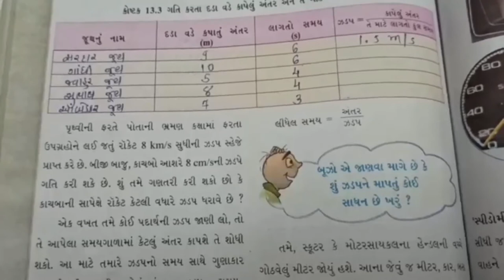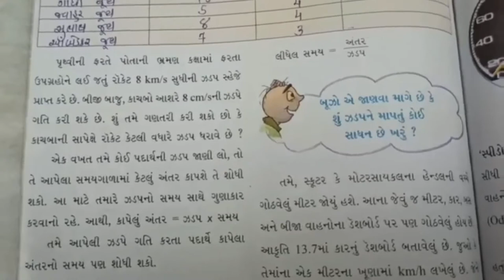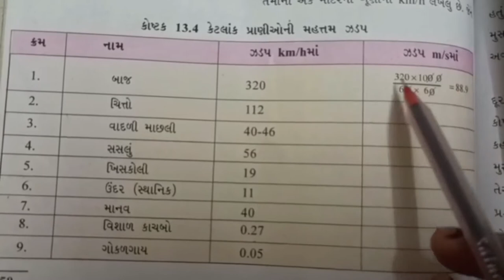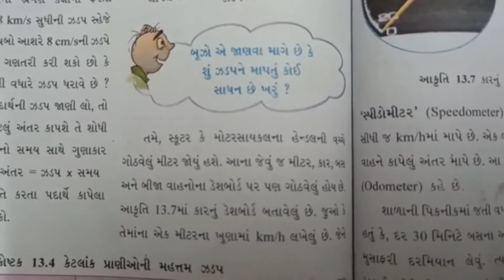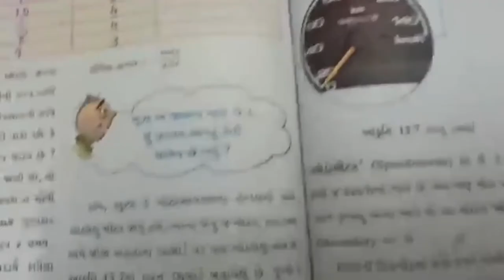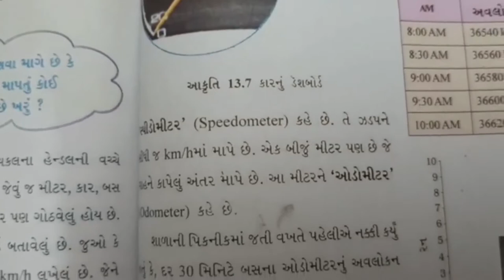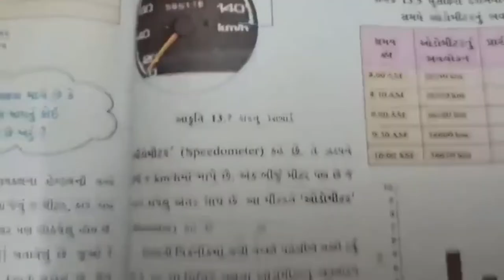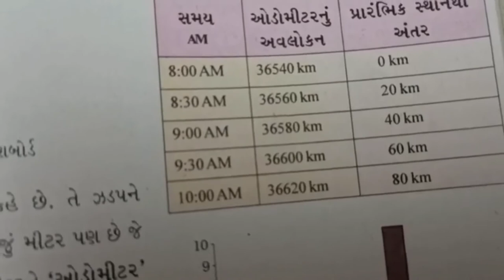Std 7 | દ્વિતીય સત્ર | વિજ્ઞાન | પ્રકરણ 13 : ગતિ અને સમય | Part 5 | જે.બી.&કાર્પ વિદ્યા સંકુલ